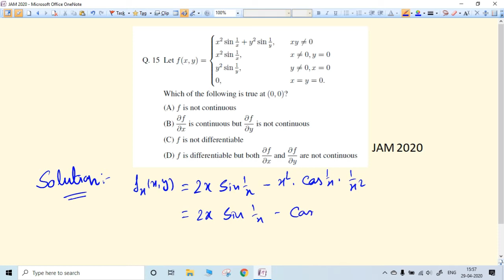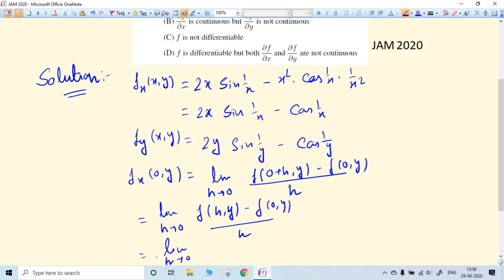JAM 2020 Q15 DETAILS SOLUTION WITH FULL CONCEPT|| DIFFERENTIAL CALCULUS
This video gives the solution of the given problem.